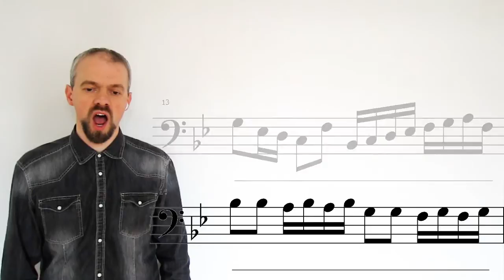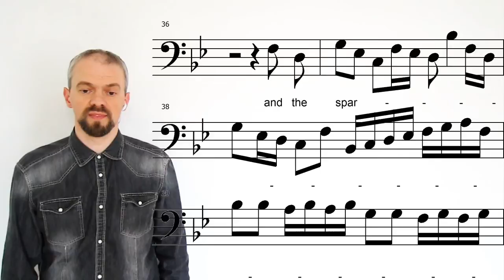Revenge Timotheus cries / Händel / Bass-Arie mit Koloraturen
Händel-Arie aus Alexanders Feast in einer tiefer transponierten Fassung (B-Dur statt D-Dur)

Gegen einen Computer als Begleitung Koloraturen zu singen ist ganz schön schwierig! Da hört man sofort jeden kleinen Wackler!